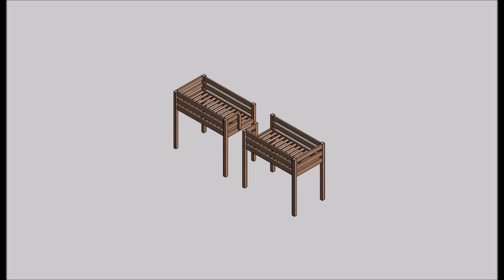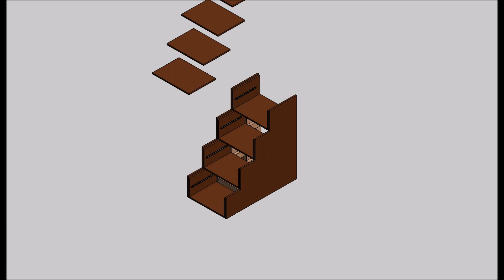DIY Bunk Bed Plans | Two Beds with Staircase & Drawer Ladder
Unlock your woodworking potential with our comprehensive DIY bunk bed plans! Crafted for do-it-yourselfers, our detailed blueprint guides you through creating a functional and stylish bunk bed, complete with two separate beds and a cleverly designed staircase featuring built-in drawers for added storage. Elevate your woodworking skills and enjoy a space-saving solution for your home. Our plans come with a shopping list, parts list, and cut list to simplify your project. Start building today and transform your space with this versatile bunk bed design.